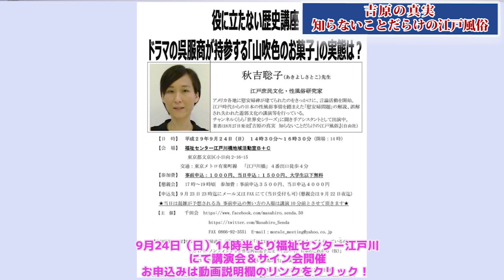重版御礼！「吉原の真実～ 知らないことだらけの江戸風俗」秋吉聡子 江崎道朗 倉山満【チャンネルくらら・9月19日配信】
マレーシンガポール作戦で山下奉文大将の元、日本軍が圧勝したのは・・の秘密工作のお陰！？
★秋吉聡子出版記念講演会 『役に立たない歴史講座－ドラマの呉服商が持参する「山吹色のお菓子」の実態は？』
【日　時】　平成２９年９月２４日（日） １４時３０分～１６時３０分（開場：14時）
【会　場】　福祉センター江戸川橋地域活動室Ｂ＋Ｃ
　　　　　　 　東京都文京区小日向2-16-15
交通：東京メトロ有楽町線　「江戸川橋」４番出口徒歩４分
【参加費】　事前申込：1000円、当日申込：1500円、大学生以下無料
【懇親会】　17時～19時頃　参加費：事前申込3500円、当日申込4000円
【申込先】 9月23日23時迄にメール又はFAXにて（当日受付も可）（懇親会は9月22日夜迄）
★当日は混雑が予想される為 事前申込の無い方の入場は講演10分前とさせて頂きます★